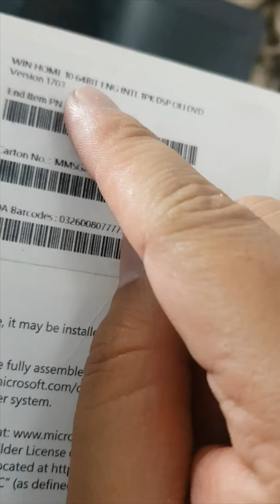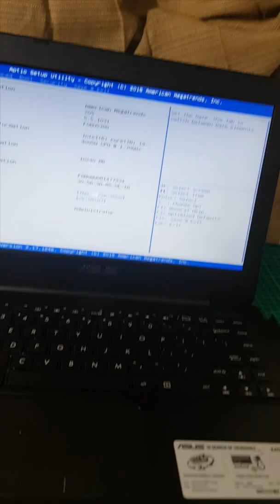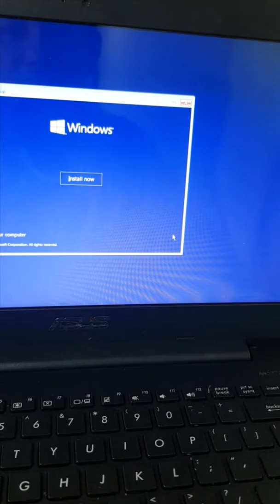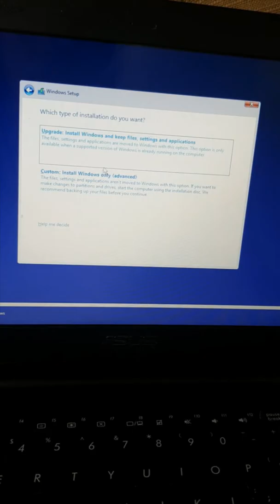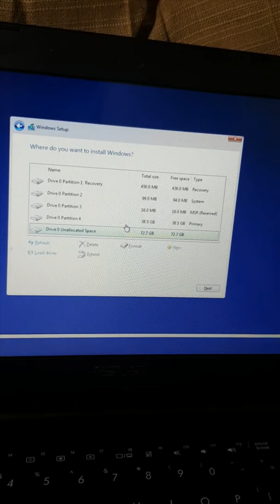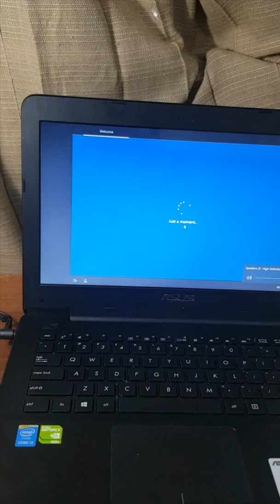Cara Install Windows 10 ke Laptop Baru Ganti SSD / DOS / BIOS, Asus X455L